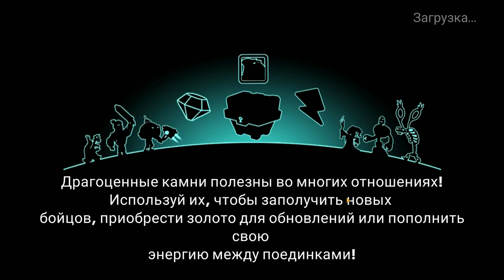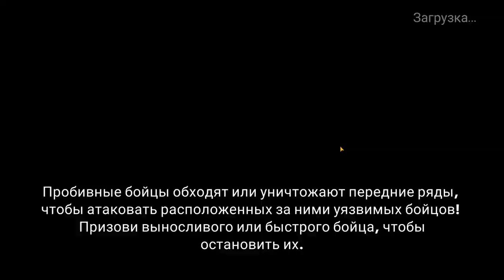Tower Conquest #179 РОНИН СОВСЕМ СТРАХ ПОТЕРЯЛ 😱